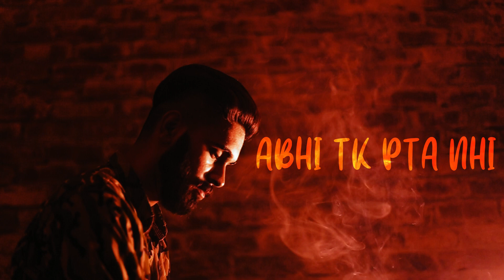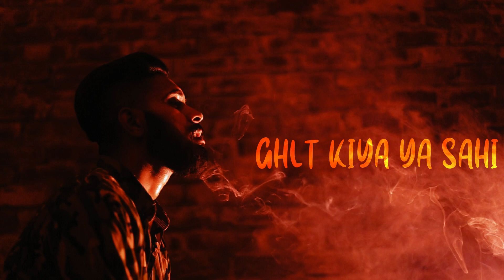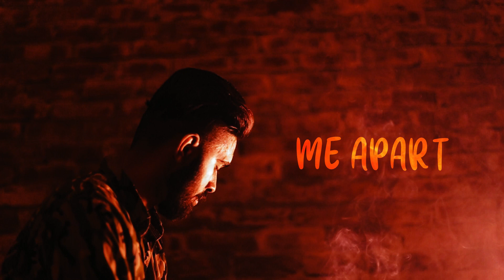KRUG - ZINDAGI [Official Lyric Video]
Khizar - ZINDAGI (Official Lyric Visualizer)

REWIRED ORIGINALS!!! Hope you like it.

DIRECTED BY: SALMAN SHAH
COMPOSED BY: KHIZAR SIDDIQ
WRITTEN BY: ARYAN JAMIL
PRODUCED BY: MATHEW MAY
MIX/MASTER BY: KHIZAR SIDDIQ

                      LINK TO MY OTHER SONGS

LYRICS:
                                                            ZINDAGI
(Hook)
Zindagi iss kashmakash main guzr di
Maine jawani zimardarion main mar di
Yaad hai tujhy jan kabhi kaha tha
Pyar wyar main mainy jan apni war di

(Verse)
Ghlt kiya ya sahi Abhi tk pta ni
Khn rehti hai mjhy ata pta ni
phly jesa apna koi rabta nhi
Apni story ko Aur koi janta nhi

Han aik bt hai jo ab bhi baki h
Tu chali gai yaad teri baki hai
Mrny se phly tjhy dekhni ki arzo
Mrny lga hun akhri sans abhi baki hai

Mery liya bna nhi Bilawaja phass gya
pyar kr to liye is jaal main mn dhass gya
chaakoo uthaya kaata nhi nass gya
tu dil dimagh main kiun is qdr bass gya

Koshishen ka inaam mila mjhy ruswayon main
wazan baki h teri di hui dohaiyon main
Younh ishq main khud ko garh dya
dil ko zindaduniya ko mar dya

(Bridge)
Ghlt kiya ya sahi...

Khn rehti hai...

Zindagi...

(Verse)
girl it felt like real love
but now it's enough
u broke my heart
it fell me apart

why u left me on the side?
u were the love of my life
I prayed every night
u could've been my wife